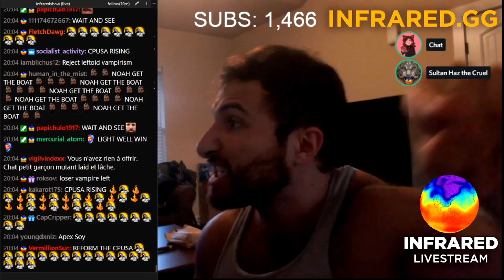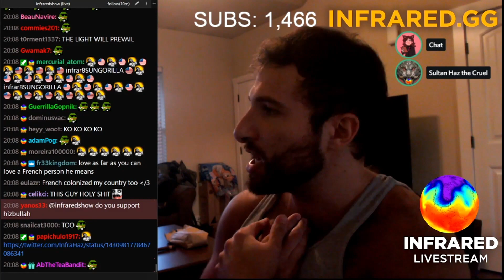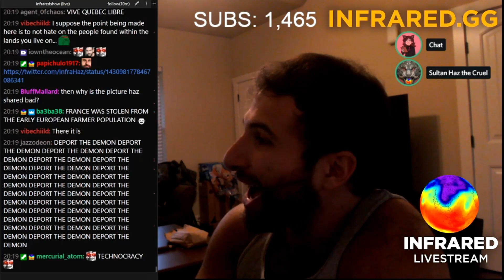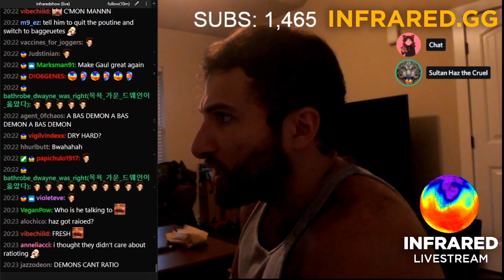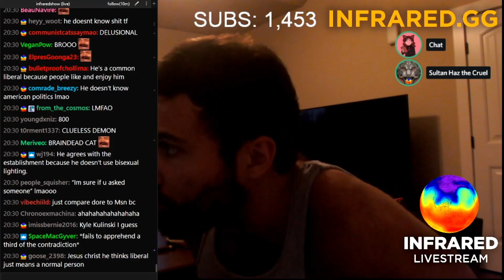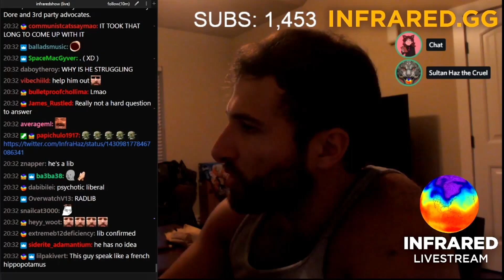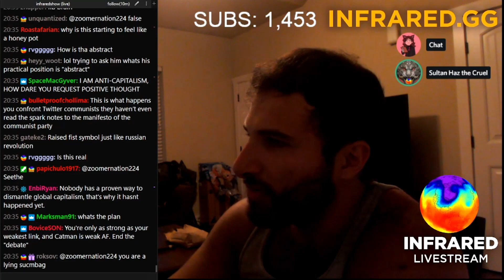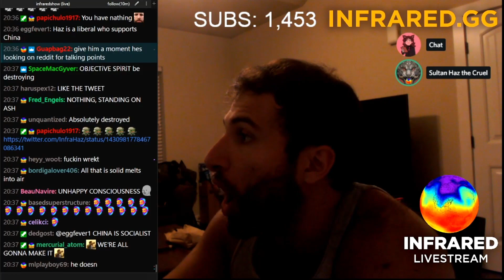Haz vs Renarchat | InfraredShow Debate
It's just two dudes with some twitter beef.